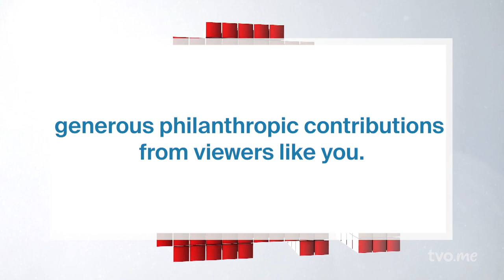Canada's Labour Trafficking Problem | The Agenda's Week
The Agenda's week in review begins with a look at why labour trafficking is increasing in Canada. Then, what's the plan for York Region's wastewater? Is Ontario as democratic as it could be? How do people engage in personal acts of corruption such as tax evasion? And, how libraries are a vital part of social infrastructure.